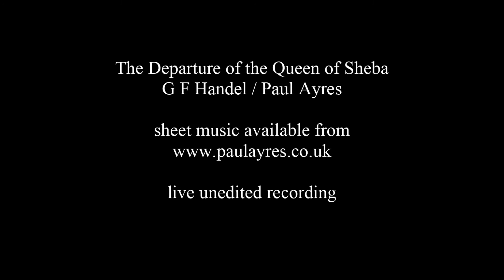The Departure of the Queen of Sheba (organ)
music by Paul Ayres - based on Handel's "Arrival of the Queen of Sheba" - sheet music available